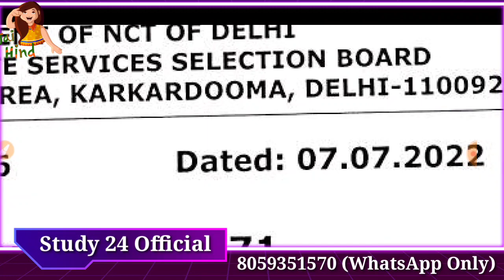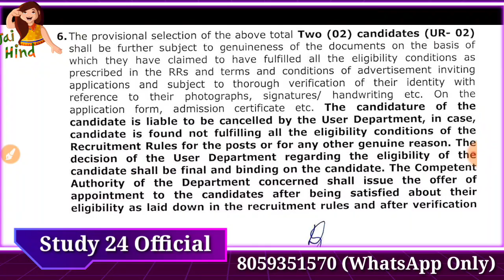DSSSB New Result Notice// UR-149+, OBC-141+... (7/7/22)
dsssb results
dsssb omr
dsssb waiting list
dsssb prt
dsssb tgt
dsssb pgt
dsssb librarian
Dsssb normalization
Dsssb normalisation
Dsssb preparation
Ctet preparation
Ctet practice set
Ctet update
Uptet preparation
Htet update
Haryana police
Delhi police
REET EXAM
REET preparation
REET exam date
Bank jobs
Army vacancies
Railway jobs
Dsssb trending
Harbir singh
Harbir singh study 24 official
study kingdom
harbir sir
priyanka mam
priyanka kalia
himachal teaching vacancies
4000 teaching vacancies in himachal
4787 ntt vacancies himachal